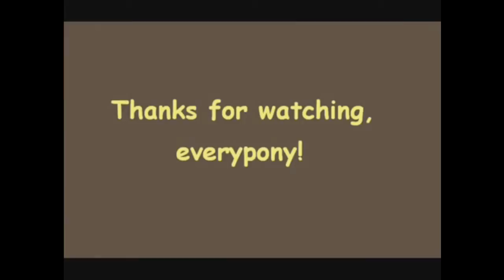Asdf htf movie part 1 y 2